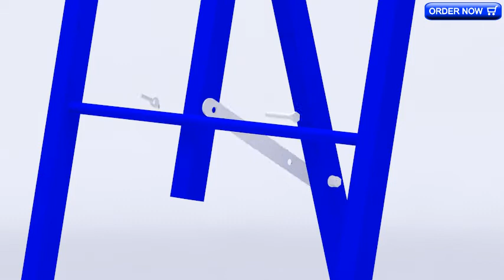Single Boarded Static Easel 'Tripod Style'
This traditional tripod style easel is extremely lightweight and portable. A perfect product for front of class presentations especially when using a flipchart. This easel can be quickly and easily folded flat thus requiring a minimum amount of storage space. With four different height adjustments to choose from the whiteboard simply clicks on and off at the height required. Nothing could be easier.

Magnetic and dry wipe
Full length pen and book ledge
Adjustable flipchart fittings
Whiteboard dimensions: 900(H) x 600mm(W)
Available in red or blue, high gloss, powder coated finish
Comes complete with a fully comprehensive twenty five year manufacturer’s warranty
Variable height adjustments – “Measured from the floor to the top of the whiteboard”
1180mm    -    1400mm    -    1640mm    -    1860mm